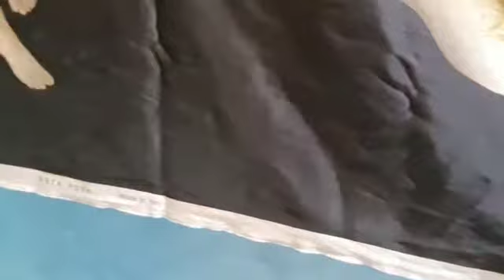Sicily Show Floral and Angels design Fabric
Italian Designer Silk Fabric Fashion Week 2020 Alta Moda Sicily Show Floral and Angels design